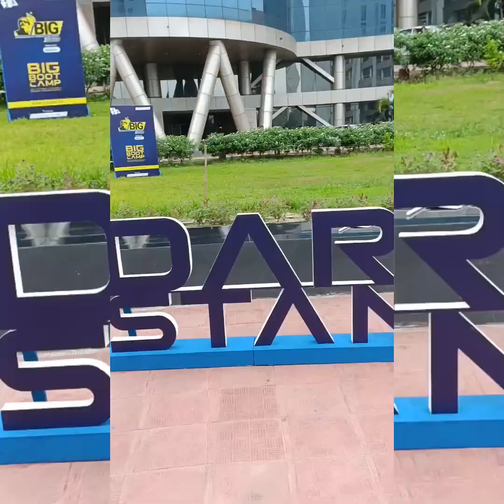সরকারের সফটওয়্যার টেকনোলোজি হাইটেক পার্ক & ২০৪১ সালের ট্রিলিয়ন ডলাদের ইকোনমির বাংলাদেশের উদোক্তারা!